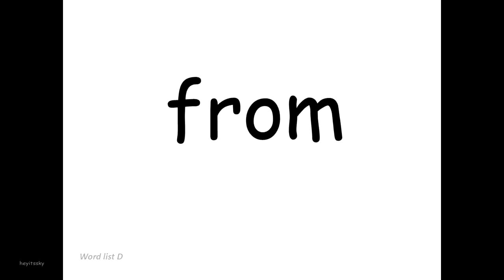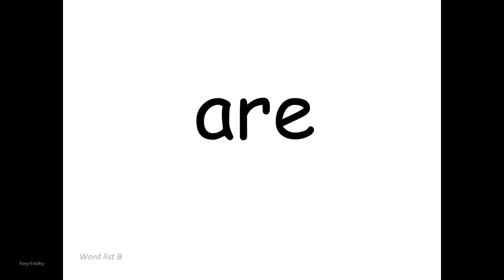Lil Tecca - Ransom but every word is a Google Image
turn you to a search bar